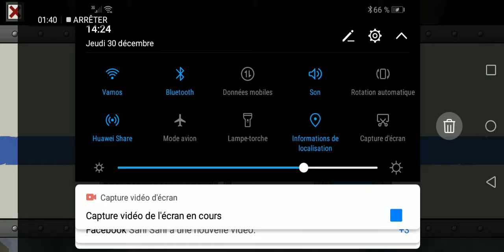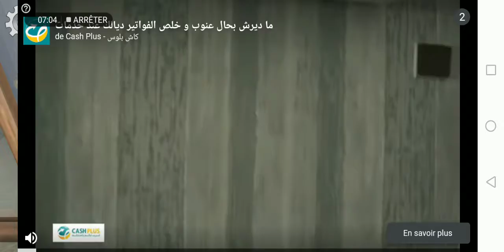najm is play ice cream 4